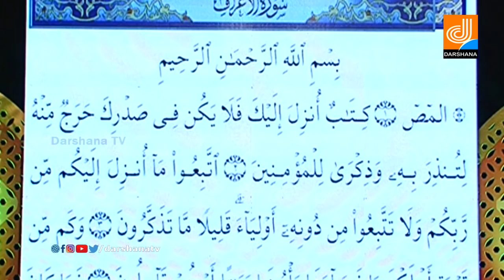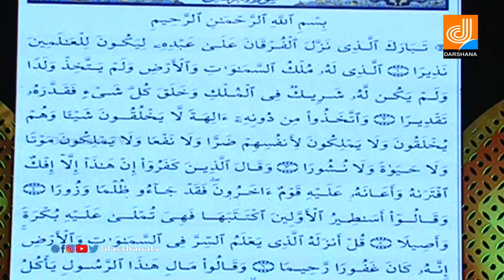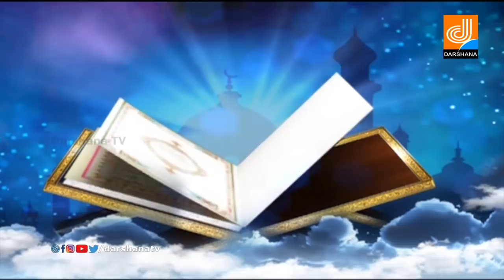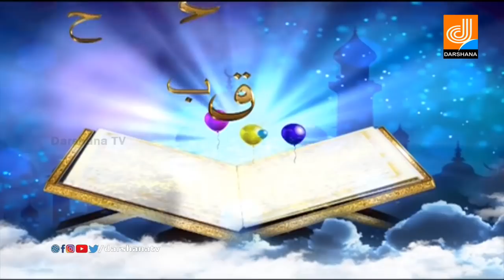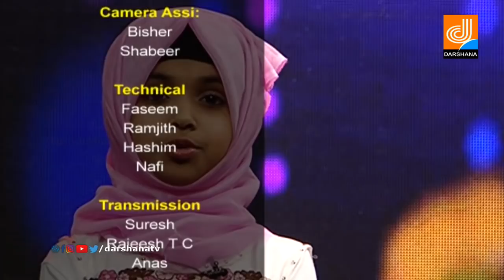REAL STARS I TALENT SHOW I EPI 10 I DARSHANA TV